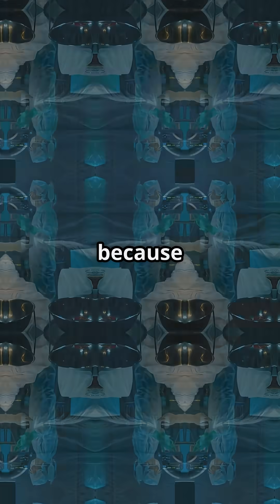he First Human Heart Transplant ❤️🫀 Changed Everything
In 1967, Dr. Christiaan Barnard performed the world’s first human heart transplant in South Africa.
The patient? Louis Washkansky.
He lived 18 days — but it was enough to prove the impossible was now real.
This moment rewired the future of medicine forever.

➡️ Follow BrainZoo for more life-changing moments in history.